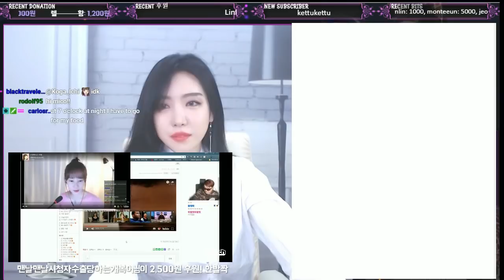재주는 미코가 부리고 돈은../ One man sows and another man reaps